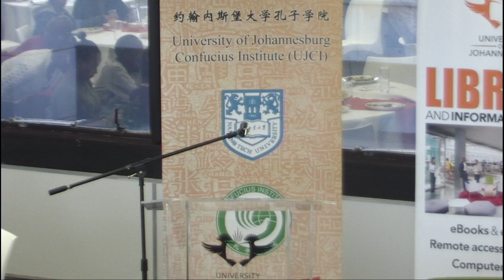CAPTURE HD450c4d 2017 03 02 08 50 24